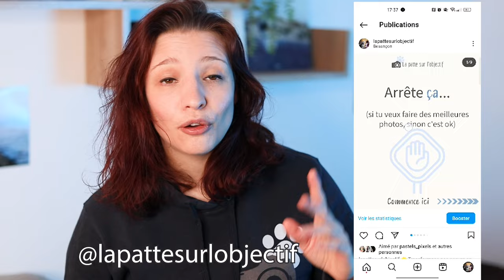Attirer des clients en photographie d'animaux: Les étapes clés pour réussir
Se lancer en tant que photographe professionnel vient avec une grande question : Comment attirer des clients ?? Question bien sûr légitime ! Dans cette vidéo, tu découvriras les 5 astuces clés qui te permettront de développer ta clientèle en tant que photographe d'animaux domestiques mais surtout qui te permettront de bien démarrer et de mettre ton énergie au bon endroit.

🙋‍♀️ Qui suis-je ?
En 2016, j'ai commencé à m'intéresser de près à la photographie
En 2019, je me suis professionnalisée en tournant mon objectif vers les chats, chiens et chevaux
Depuis 2023, j'ai accompagné plusieurs dizaines de photographes dans cette belle passion
Aujourd'hui, j'aide les photographes à créer les photos d'animaux qui les rendent fier/fière

⌛ Au programme  :
00:00 : Intro
02:04 : Connaître (vraiment) sa clientèle cible
05:31 : Construire ton parcours client
08:26 : Communiquer de la bonne manière
18:13 : Nouer des partenariats
20:28 : Faire de la publicité
21:57 : Astuce bonus !

📷 Matériel utilisé :
- Canon EOS R
- Bague d’adaptation EF/RF
- Sigma Art 135mm f/1.8
- Canon 70-200mm f/2.8
- Canon 50mm f/1.8
- Micro-cravatte Hollyland
- Eclairage ring light Neewer
- Carte mémoire Sandisk extreme pro
- Sac photo Lowepro BP 150
- Trépied Manfrotto compact action
- Tablette graphique Huion Kamvas pro 13